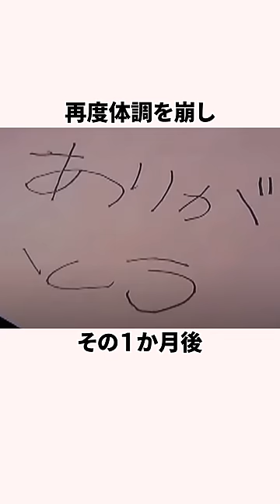「ガンの治療をやめた」マネージャーの大崎耀子に関する雑学